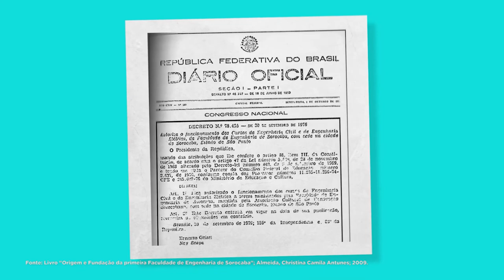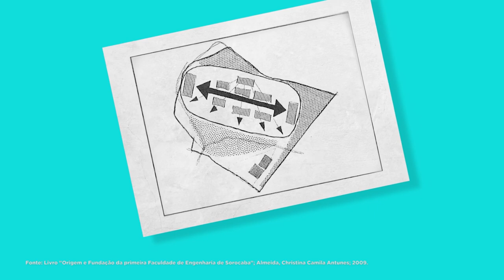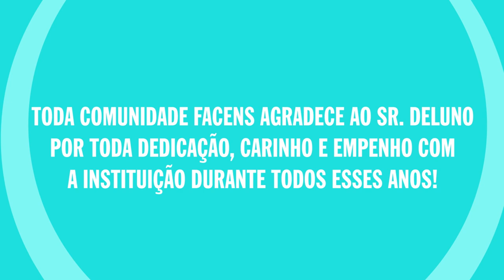Histórias que inspiram: José Alberto Deluno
Figura ímpar, ele esteve presente quando tudo começou. Desde a escola técnica, até o Campus da Facens como vemos hoje, Sr. Deluno esteve ao lado de Alexandre Beldi na realização de um grande sonho: a construção da primeira faculdade de engenharia de Sorocaba.

Nesta edição do Histórias que Inspiram, contamos a trajetória de uma das pessoas fundamentais para o desenvolvimento da Facens, de Faculdade de Engenharia para um Centro Universitário: Sr Deluno, diretor emérito do Centro Universitário.

Prepare-se para se emocionar com essa grande história, que fez parte da história da Facens e de todos que, um dia, passaram por lá! 💙